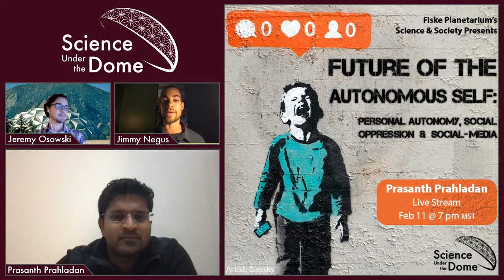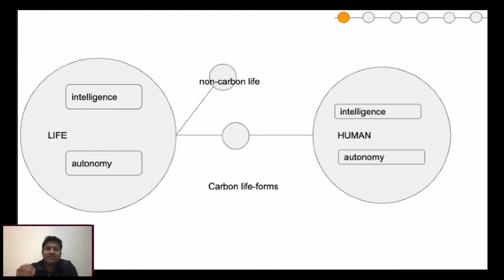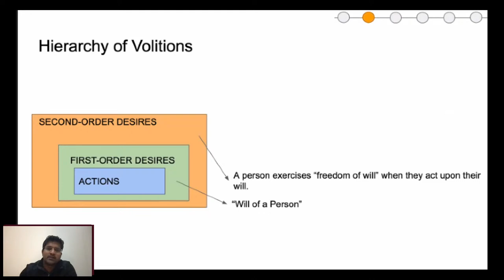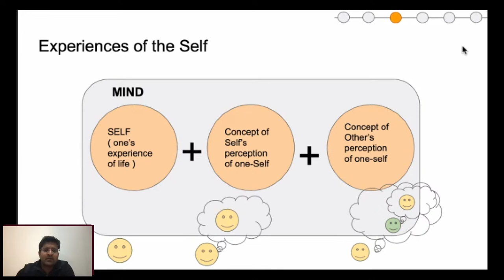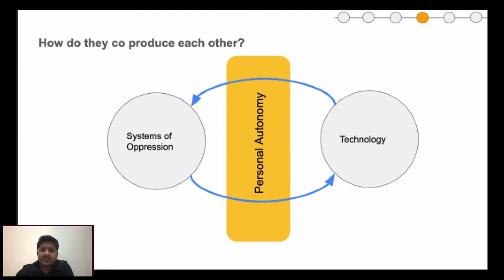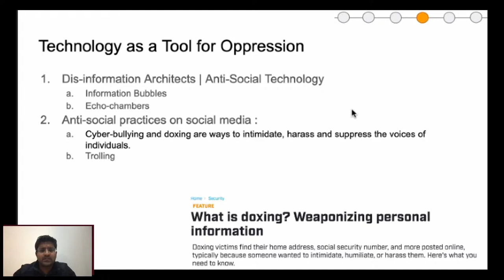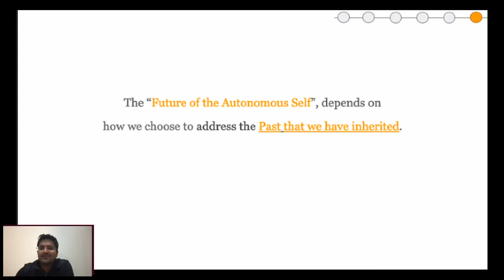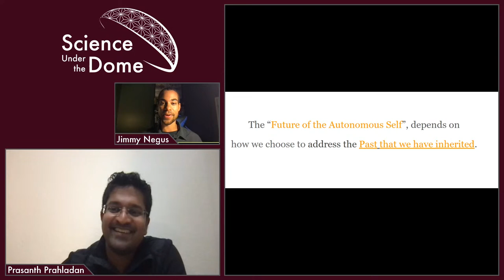Future of the Autonomous Self: Personal Autonomy, Social Oppression and Social-Media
In this talk, we shall explore the consequences of modern day social media and socio-technical platforms in shaping our sense of what it means to be an autonomous agent. We consider our changing norms around the idea of living an Authentic life, in the midst of social-oppression and techno-political change. We first explore some of the theoretical ideas of Personal Autonomy from fields of Philosophy, Cognitive Neuroscience and Computer Science. Additionally, we explore ways in which Social Oppression impacts an individual's sense of Autonomy to finally determine the responsibility of social-media platforms in protecting the ideals of a secular democratic nation.

Prasanth is currently pursuing his PhD within the Networks Systems Group at the Department of Computer Science, CU Boulder. His research explores the use of formal methods and AI to improve the performance of existing communication and computing system architectures. His primary research interest focuses on the verification and testing of communication protocols. In addition to these, he has worked on problems in Data-center resource allocation, caching strategies in routers and measurement analysis of the Tor-network. Prasanth holds a Masters in Electrical Engineering from CU Boulder and a Masters in Electrical Engineering from the Indian Institute of Technology Madras. He aspires to contribute to the work of building smart infrastructure-systems while trying to limit the possible harms that the technologies pose to social justice. Apart from the research in computer systems, Prasanth is interested in advocating for science and technology, advocating for ethics in computing, and building diverse and inclusive workspaces. He enjoys reading non-fiction that helps him understand people, society and the impacts of technology on society. His research proposal in this domain titled "Future of the Autonomous Self", was selected as one of the top-100 ideas in the NSF 2026 Idea Challenge.

This virtual series made possible with the support from the CU Office of Outreach and Engagement.